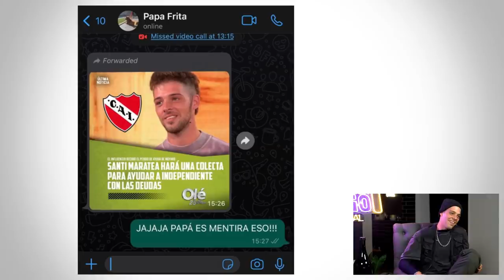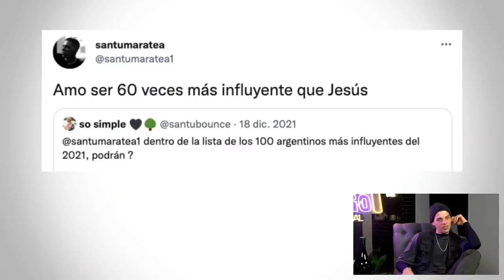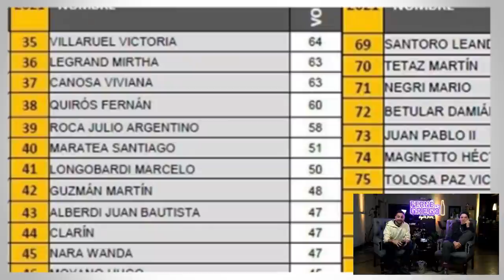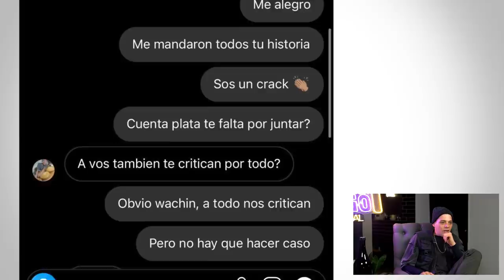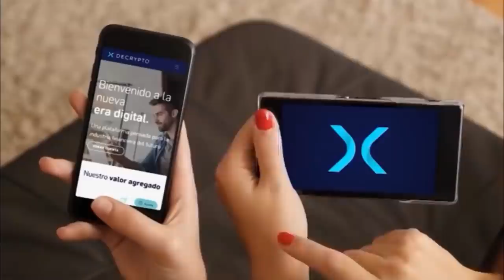SANTI MARATEA EN FERNÉ CON GREGO | EPISODIO COMPLETO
En este episodio de Ferné con Grego, Grego Rossello entrevista a Santi Maratea .

💵 También nos acompaña DeCrypto!!! Decrypto es una billetera de inversiones que une ambos mundos poniendo el foco en la atención personalizada en el usuario.
En Decrypto podés comprar y vender con pesos o dólares. Bitcoin, Ethereum, stablecoins como USDT y DAI, acciones tokenizadas de empresas de EEUU y más cryptos para diversificar tus ingresos.
Y encima podés poner tus cryptos en staking para generar intereses garantizados.

Decrypto -  El Futuro Es Ahora
¡Descargá la App y empezá a operar!

📍 Tenemos estudio nuevo! Estamos trasmitiendo desde los estudios de LA EMBAJADA: TIERRA DE CREADORES. Pueden seguirlos en sus redes